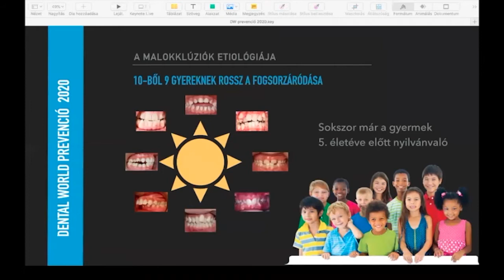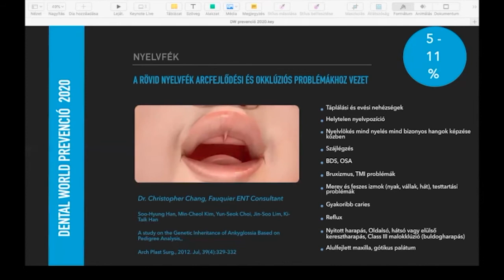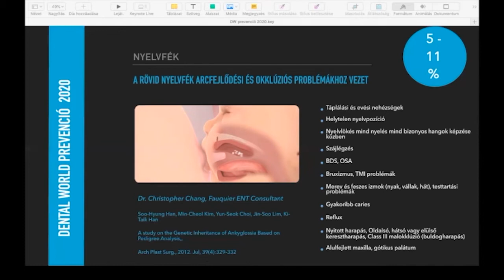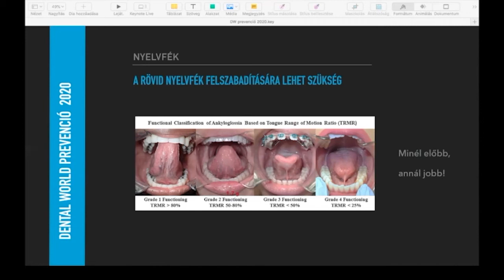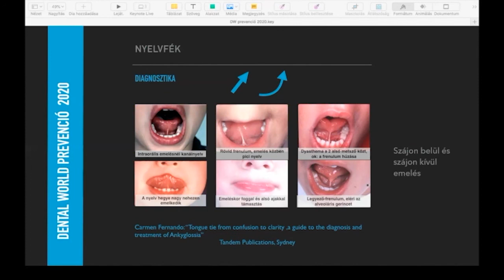Dr. Volom András és Dr. Volomné Varga Marianna - Komplex myofunkcionális szemlélet